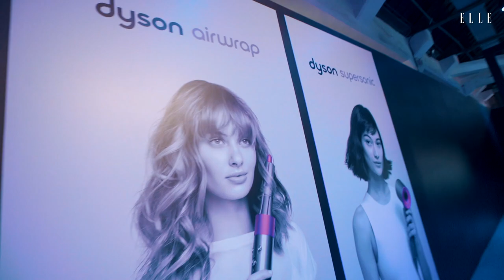Dyson美髮科學沙龍-專業彩妝師小凱老師聯手Sean大師展演頂尖科技與時尚髮藝！｜ELLE Taiwan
- Dyson美髮科學沙龍INFO-
2020/9/5(六)~2020/9/27(日)
每日12:00~20:00(19:30停止入場)
地點：華山1914文化創意園區 東2A館
*以下日期為VIP活動日，將不開放予公眾人士參觀。
**9/10~11、9/17全日VIP活動，9/18 16:00後VIP活動。